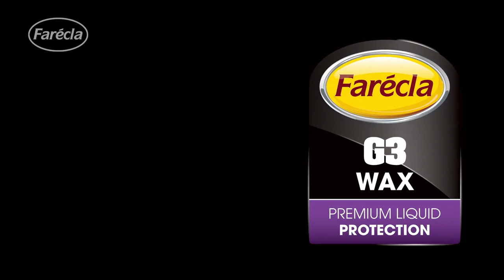Farécla G3 Wax Premium Liquid Protection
The Farecla G3 Wax available on Groveshop for £15.91 using the